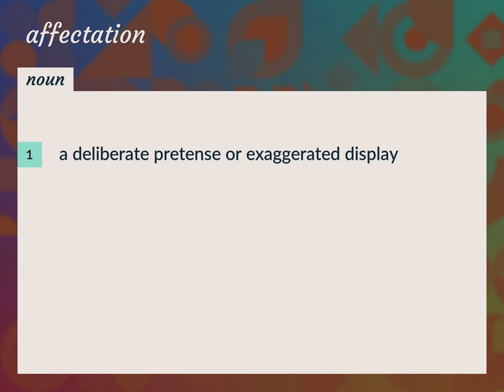Affectation | meaning of Affectation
What is AFFECTATION meaning?